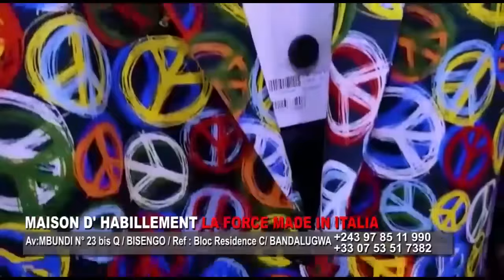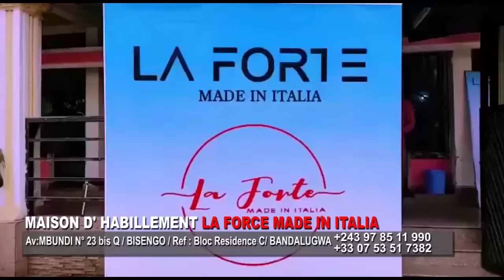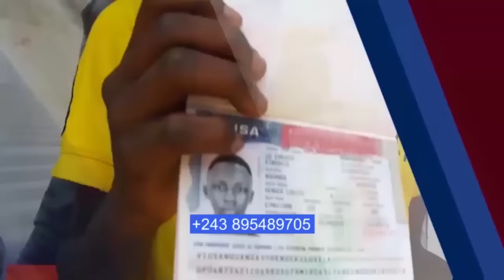KAKE:MARLENE KASANGA ASILIKI NA PLATEAU AFFAIRES BASI YA POTO BA IMPOLI YANGO BAZOTULA